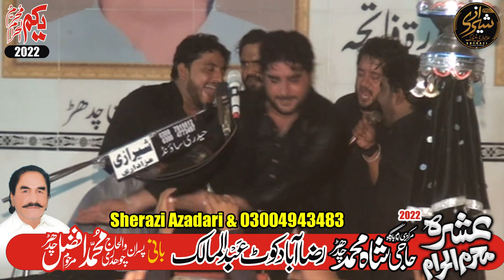Zakir Syed Imran Haider Kazmi - Shahadat BiBi Fatima Zahra (S.A) | Majlis Aza